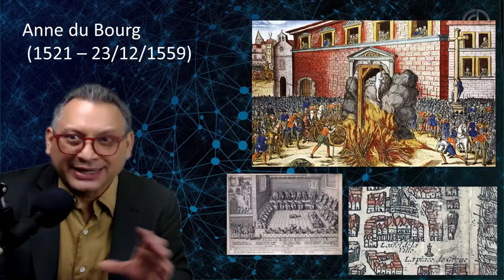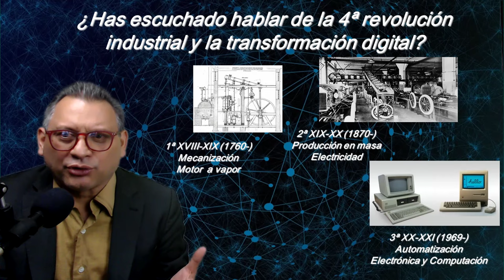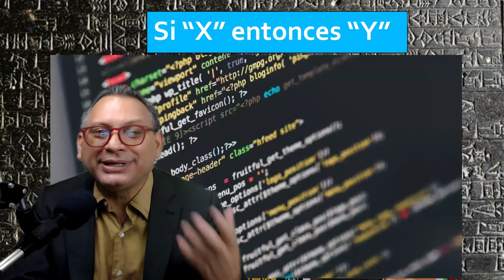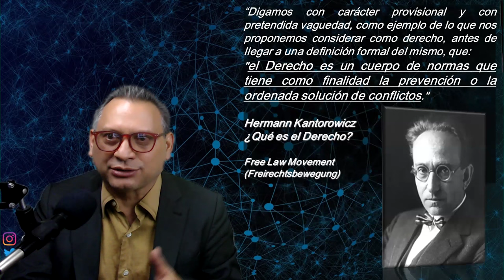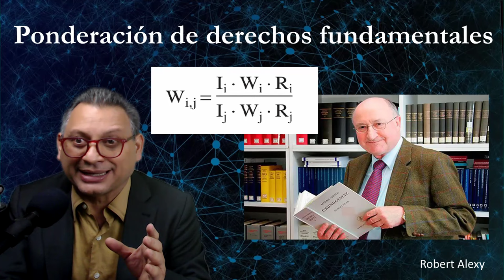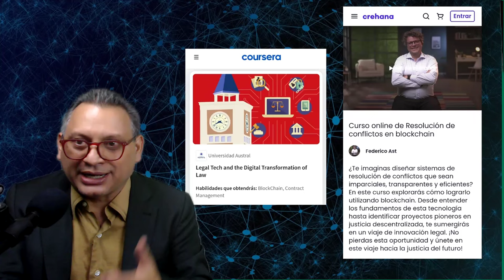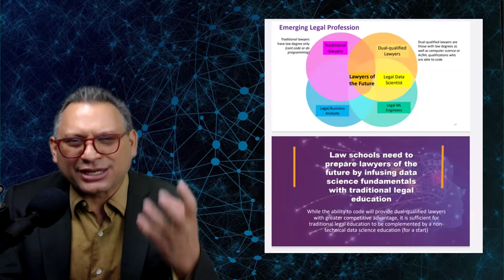Reflexiones sobre proceso y Justicia en la era de la IA.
Exposición de Roberto Hung en el Curso Internacional preparado por la Federación Iberoamerica de Asociaciones de Abogados y la Federación Interamericana de Abogados sobre "La disrupción Jurídico Tecnológica en el Uso de la Inteligencia Artificial" en el panel: Previsión en la Elaboración de Decisiones Judiciales con el Auxilio de la I.A.